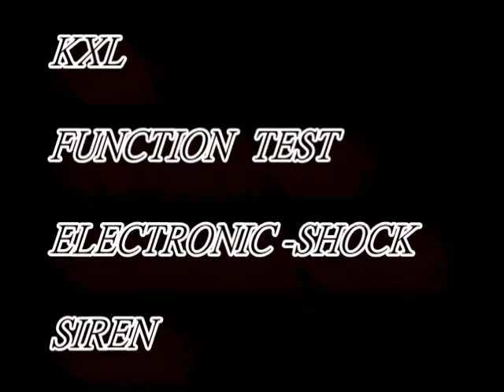KXL STUN Gun baton imapct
The KXL is the high imapct stun abton. It can high imapct for anti-knife and high voltage currents. It can be used  for police mission and self-defense.